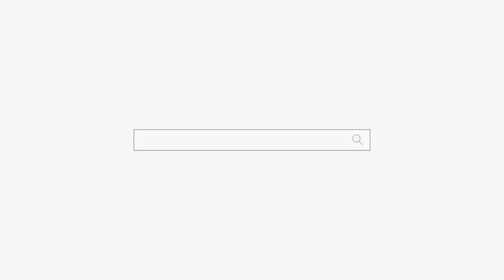제주도 번개+두번째 이혼... 마지막 남자... 용군TV 무당 무속인+동대문점집 왕십리점집 서울용한점집 서울유명한점집 강남점집 청량리점집 연화궁 설화궁주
용군TV 무당 무속인 제주도 번개+두번째 이혼... 마지막 남자... 용군TV 무당 무속인+동대문점집 왕십리점집 서울용한점집 서울유명한점집 강남점집 청량리점집 연화궁 설화궁주

됩니다.